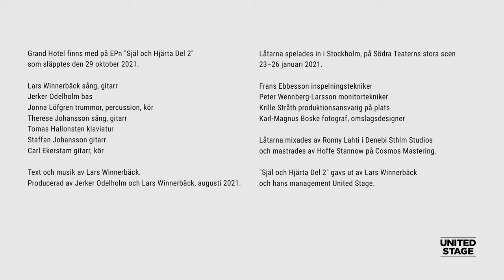Lars Winnerbäck | Live 2021 | Grand Hotel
Spelades in live på Södra teatern i Stockholm i augusti 2021. Finns med på EPn "Själ och hjärta del 2".
Text och musik av Lars Winnerbäck. Producerad av Jerker Odelholm och Lars Winnerbäck, augusti 2021.

Lars Winnerbäck sång, gitarr
Jerker Odelholm bas, programmering
Jonna Löfgren trummor, percussion, kör
Therese Johansson sång, gitarr
Tomas Hallonsten klaviatur, trumpet
Staffan Johansson gitarr
Carl Ekerstam gitarr, kör
Grand Hotel

Grand Hotel
Jag öppnar fönstret
mot Karl Johan
i Pyongyang
Det är vår bröllopsdag
Fan vad vi är bra
Det kan du ta
och skriva opp
Det är kungens födelsedag
på andra sidan muren
Dan före dan
för socialismen
Ja då vet du vad det är för dag
Och platsen är mitt
guilty pleasure
Grand Hotel
Yes

Hör min klagan
Jag är turisten
Jag är partysvensken
på den franska balkongen
med grå tinningar
Det är en evighet sen
jag var här första gången
och undrade vart elden tog vägen
Jag var för fan tjugofyra
Det brann överallt
Det låg fyllon i Spikersuppa
Vi hyllade inte bara
det perfekta
dom bästa
No

Nedanför Stortinget
flyger rykten
som björkpollen
ner mot stationen
In på flygtåget
Dom är stora nu
Dom ska ut och se världen
och världen dom
Bye bye

Det är kärleken
som stryker min kind
Den första var halt
Den andra är blind
Jag var så säker
Ingen kommer nånsin att stå ut med mig
Amen se på mig nu då
Jag är slug som en räv
Jag är stark som en björn
Jag keep on rockin i en
allt mindre fri värld
I en allt mindre fri värld
You win some
You loose some
Det är tomt på folk
men det är faktiskt nån
som spelar jazzgitarr
Hursomhelst

Jag skrev ett brev
för länge sen
Jag tror det handlade om
Jag ville närma mig
Ville ha din välsignelse
Vänner växer inte på träd
på stenar som rullar för fort
Här är det söndag
efter söndag
efter söndag
efter söndag
efter söndag
men inte idag
Vi ska fira att allting gått bra
Hon hälsar
Akkurat

Vid Hard Rock Café
sjunger fåglarna
Dom sjunger No future
och rör sig mot Last Train
Det är en domedag
Det är en födelsedag
Det är en bröllopsdag
för somliga här ikväll
På Grand Hotel